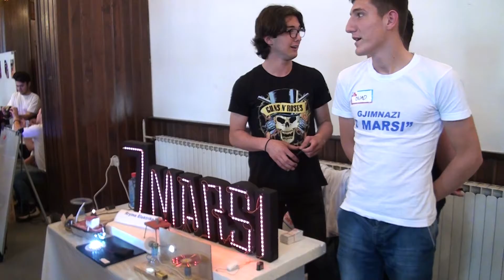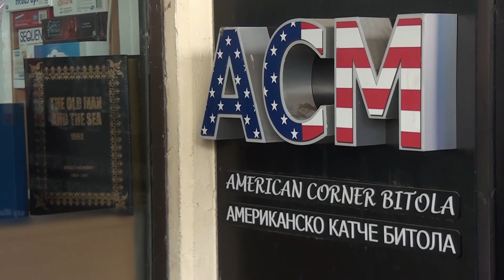Tv Tera Bitola Vo Bitola se odrza prviot Saem na kreeativci 11 05 2018